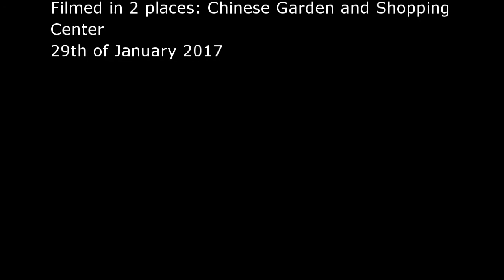Chinise New Year in Vancouver